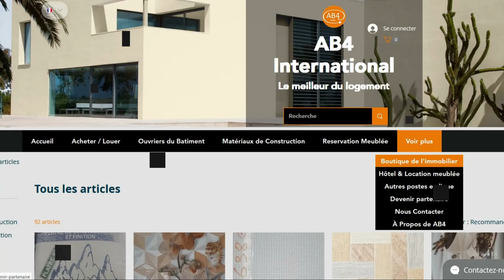TERRAIN 1540 m² EN VENTE - COTE D'IVOIRE - YOPOUGON - 200 millions Fcfa.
Terrain de 1540 m2 avec certificat de propriété foncier (cpf) à yopougon toit rouge en bordure de goudron collés au centre covid en allant à la brigade de gendarmerie à 200 millions de Fcfa.

N’hésitez pas,

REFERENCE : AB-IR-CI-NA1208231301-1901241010